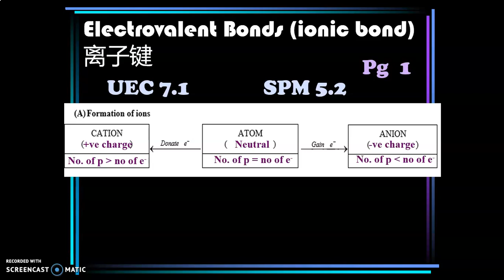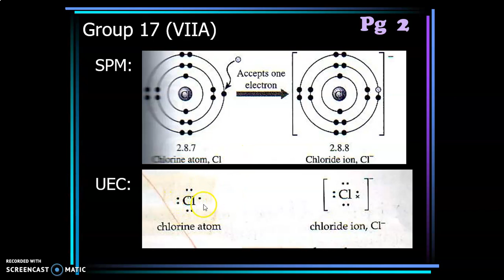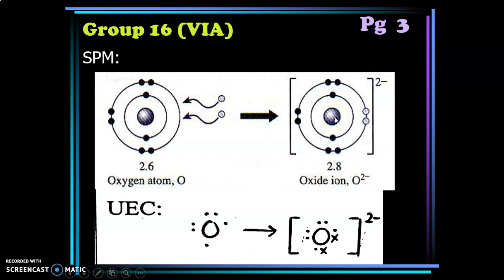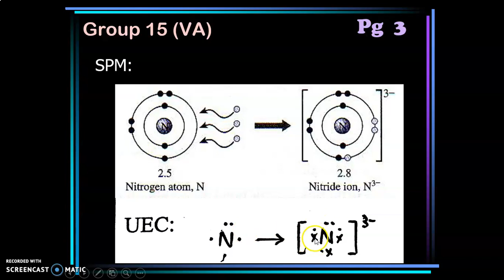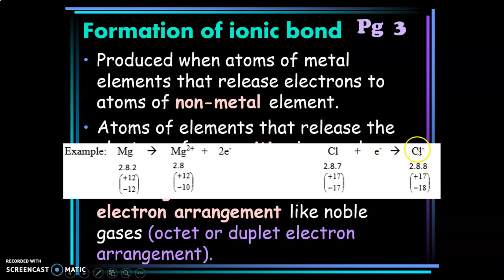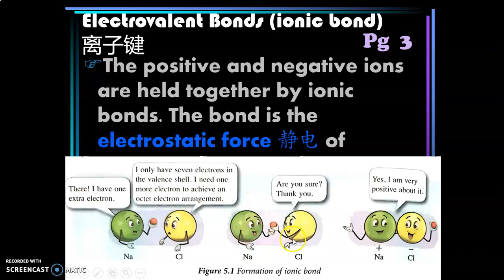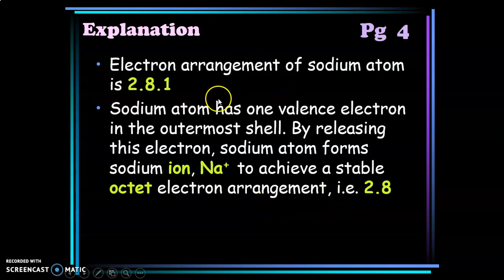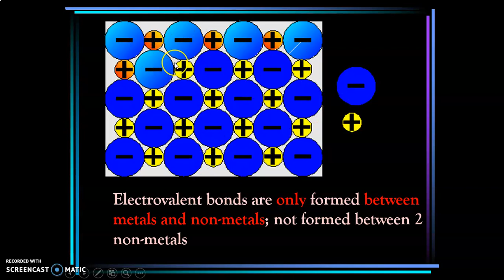S1 Chemistry 20200505 Chapter 7 Chemical Bonds Part 2/20 (CHHSptwong)